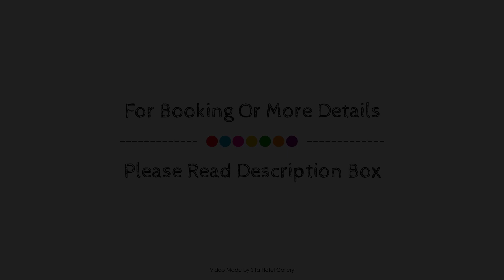UniLodge @ UC Short Stays, Canberra, Australia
About Property:
Ideally located in the prime touristic area of Northern Canberra, University of Canberra Village promises a relaxing and wonderful visit. Both business travelers and tourists can enjoy the hotel's facilities and services. All the necessary facilities, including facilities for disabled guests, Wi-Fi in public areas, car park, BBQ facilities, restaurant, are at hand. Designed for comfort, selected guestrooms offer additional toilet, bathroom phone, linens, towels, separate living room to ensure a restful night. Recuperate from a full day of sightseeing in the comfort of your room or take advantage of the hotel's recreational facilities, including billiards, table tennis, garden, games room. Friendly staff, great facilities and close proximity to all that Canberra has to offer are three great reasons you should stay at University of Canberra Village.
Searching For
1. UniLodge @ UC Short Stays - Canberra
2. UniLodge @ UC Short Stays - Canberra Virtual Tour
3. UniLodge @ UC Short Stays - Canberra Rooms
4. UniLodge @ UC Short Stays - Canberra Amenities
5. UniLodge @ UC Short Stays - Canberra Videos
6. UniLodge @ UC Short Stays - Canberra Offers
7. UniLodge @ UC Short Stays - Canberra Deals
Audio Credit:
Track Title: Blank Slate
Artist: VYEN